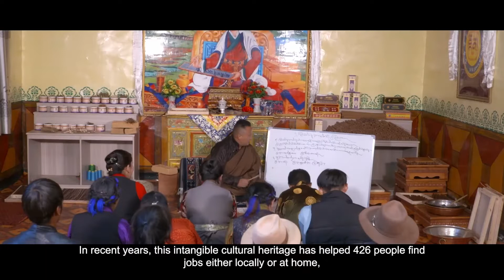Incenso Tibetano Nimu 尼木藏香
È in corso la Settimana della Cultura del Turismo Cinese 2022. Restate connessi e prestate attenzione agli aggiornamenti dell'Ufficio del Turismo Cinese di Roma per non perdere le tante novità!